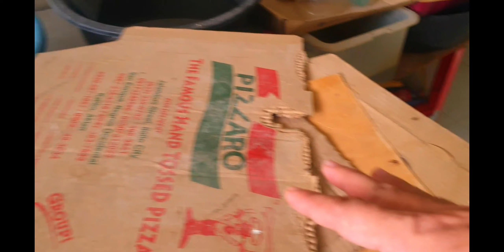bunos ep. UPDATE SA ALAGA KONG ISDA / MENTION NG NAG COMMENT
UPDATE SA ALAGA KONG ISDA